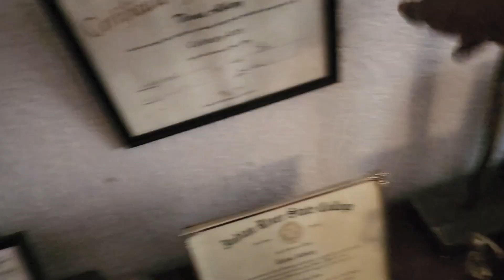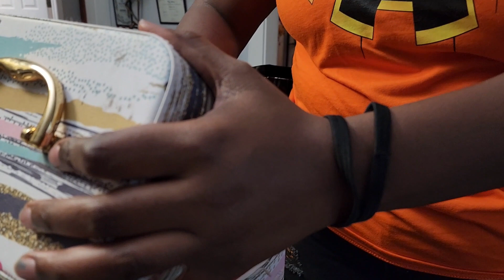Holloween vlog/ scary prank on daughter / trubk or treat ( so funny)